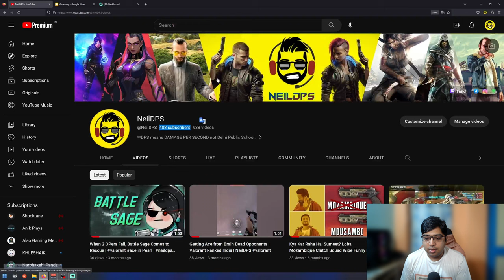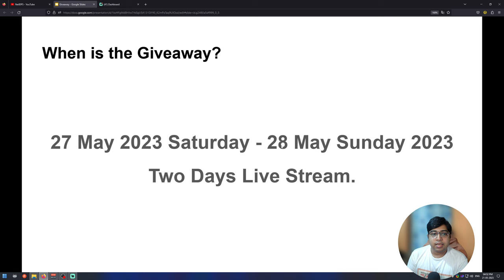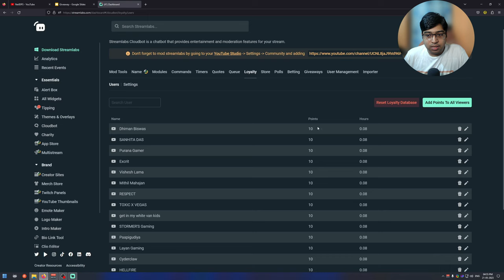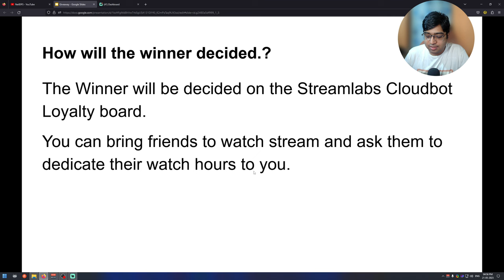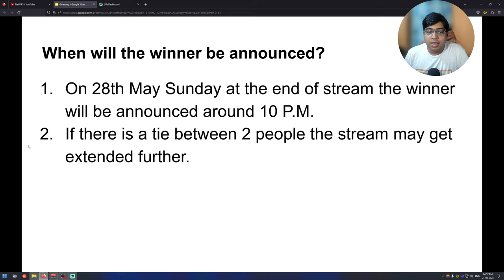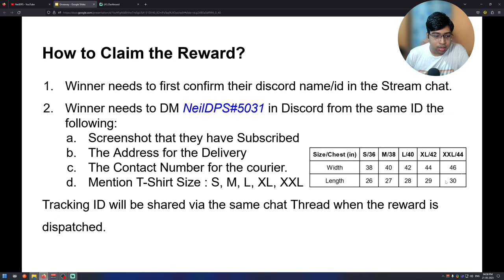400 Subs Giveaway 27-28 May Details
Ⱥbout me  🢖 🢖  Nil D, Age - 32, Single, from West Bengal, India. I am a beginner at FPS gaming. You can say noob. But trying to improve myself each day. I am open to suggestions, criticisms and Teamups.
Ꞓommands  🢖 🢖  Type !list in the chat
𝔊ames  🢖 🢖  I mostly stream APEX legends now days, Sometimes Valorant and GTA V. Also play other story games off stream.
įntro music  🢖 🢖  Cyberpunk Gaming Trailer by Infraction    • Cyberpunk Gaming ...
🕰 Live Stream Schedule 🕰
⏰ Weekdays - 8 P.M. to  2 A.M.
⏰ Weekend - Maan kiya to all day nehi to sone de.
Help my channel grow :
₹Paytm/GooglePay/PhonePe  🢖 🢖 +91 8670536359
🔗 Social Links 🔗
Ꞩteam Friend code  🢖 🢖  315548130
Ɗiscord  🢖 🢖  NeilDPS#5031